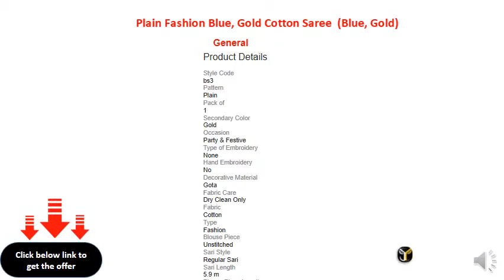Plain Fashion Blue, Gold Cotton Saree (Blue, Gold)